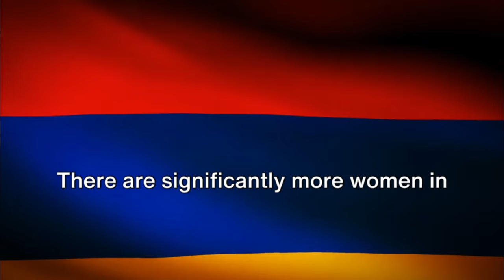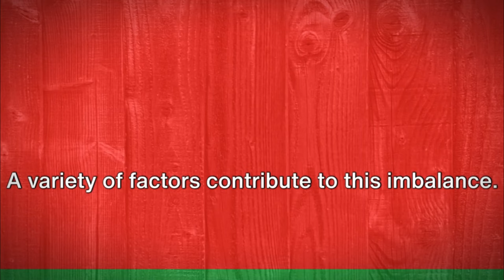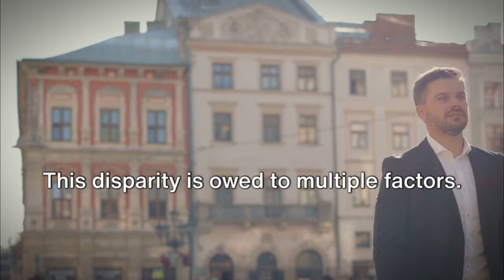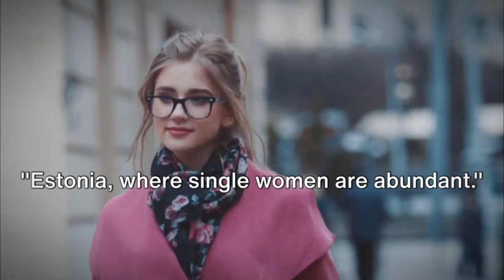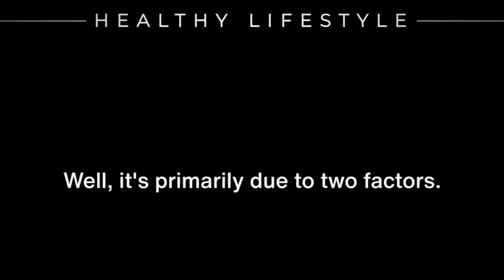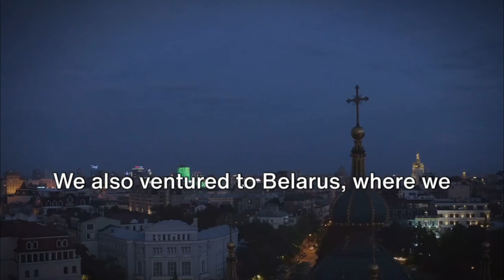10 Countries With Beautiful Desperate Women Due To Lack Of Men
In this captivating YouTube video, we explore the intriguing phenomenon of 10 countries where women face a unique challenge in their search for love. Titled "10 Countries With Beautiful Desperate Women Due To Lack Of Men," this video sheds light on the scarcity of eligible men in these regions, leading to a sense of desperation among the female population. Through stunning visuals and insightful commentary, we delve into the cultural, social, and economic factors that contribute to this imbalance. Join us on this eye-opening journey as we uncover the stories of these women and gain a deeper understanding of their experiences.